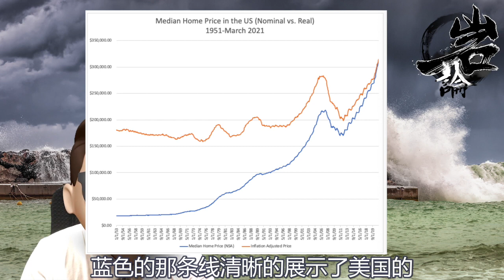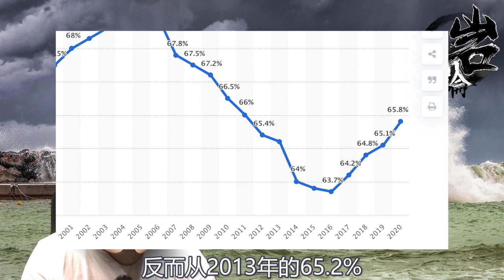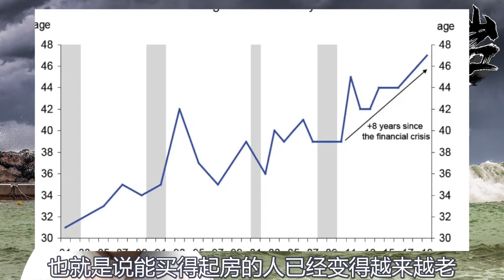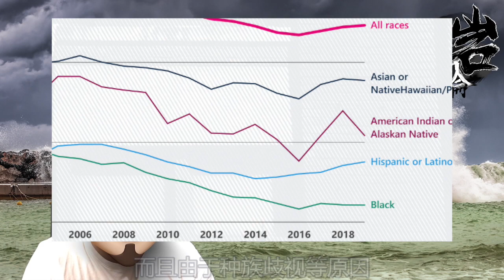第238期：如果你了解美国之后还不是一个社会主义者，你可能需要帮助。|【岩论】